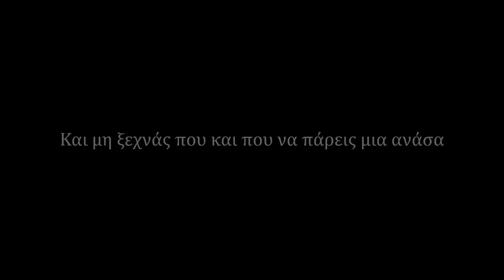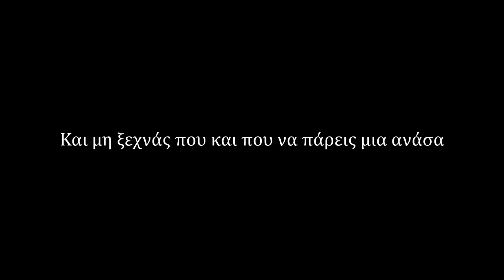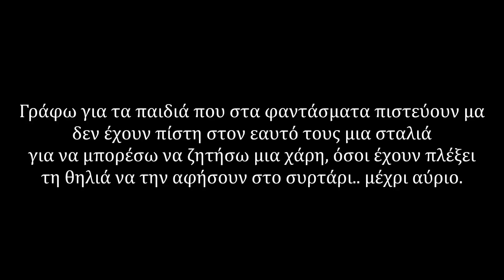Solmeister - Εγχειρίδιο Επιβίωσης για τους Κοινωνικά Ανασφαλείς (στίχοι)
Ένα κομμάτι βασισμένο στο ομότιτλο μυθιστόρημα του Solmeister, το οποίο είναι διαθέσιμο κατά παραγγελία με ένα μήνυμα στη σελίδα του στο facebook, και είναι βασισμένο στους χαρακτήρες, τα γεγονότα και τις ιδέες που ενέπνευσαν το Cool Kids Never Die.

Produced by Solmeister
Mixed by Numberless
2017